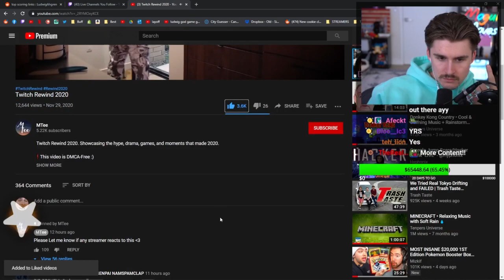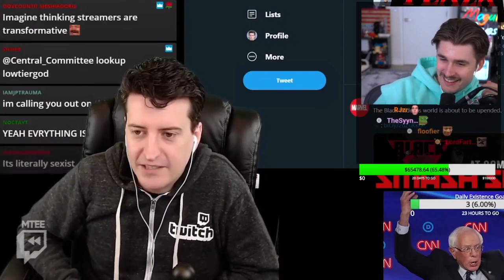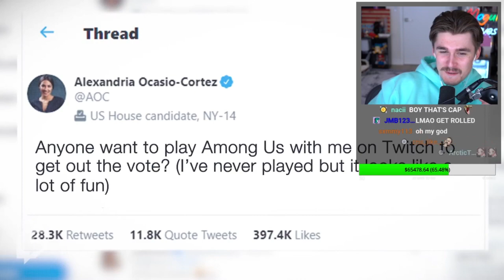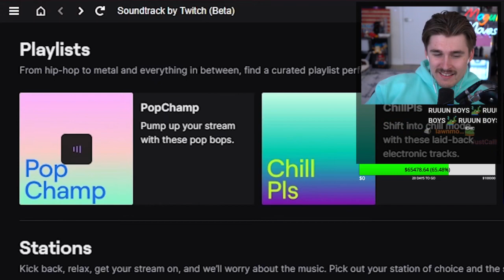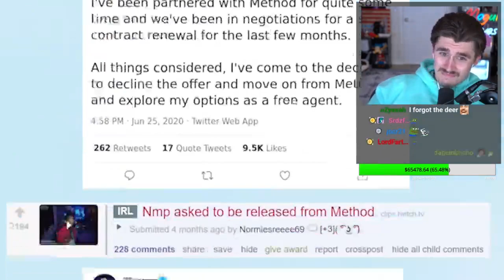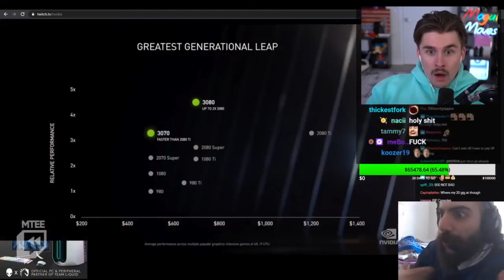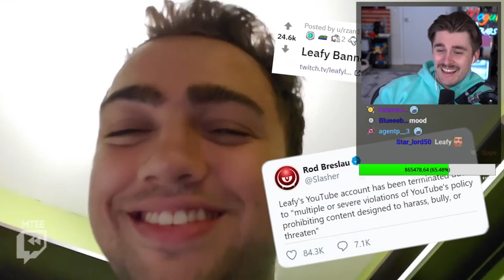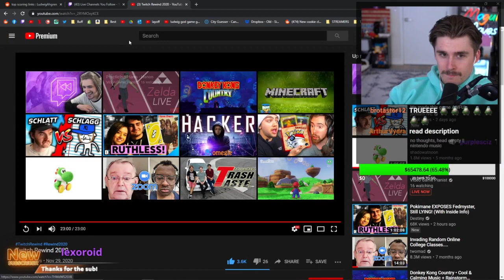Ludwig Reacts to Twitch Rewind 2020 By MTee